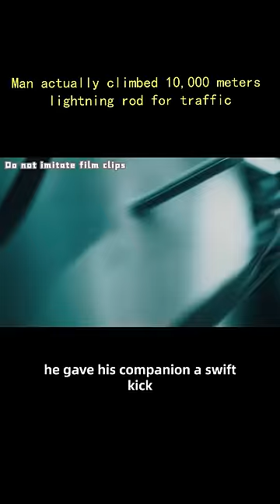Man actually climbed 10,000 meters lightning rod for traffic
The Most USELESS Luxury Mansions in the World!
All videos on this channel are original works and reproduction is strictly prohibited. If there is any infringement, they will be held accountable.